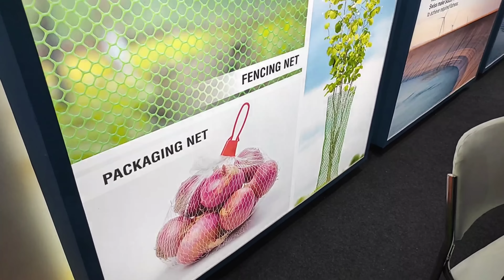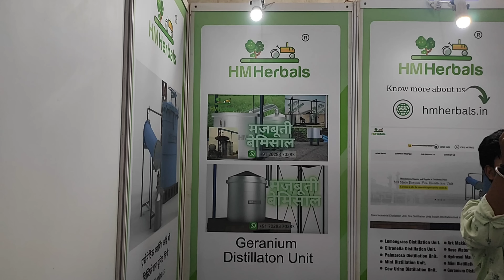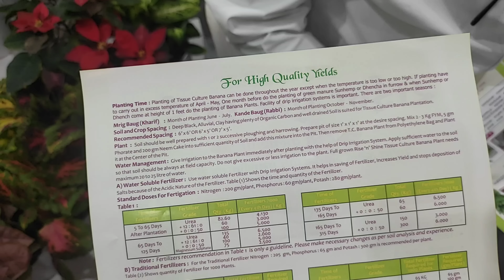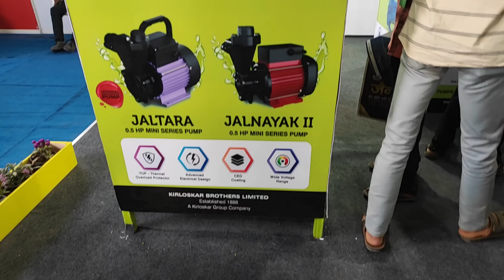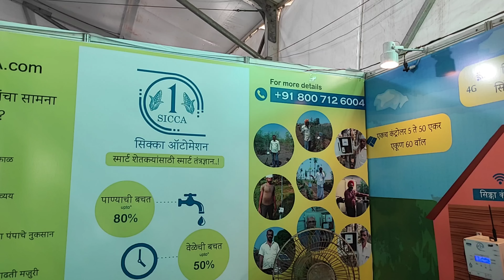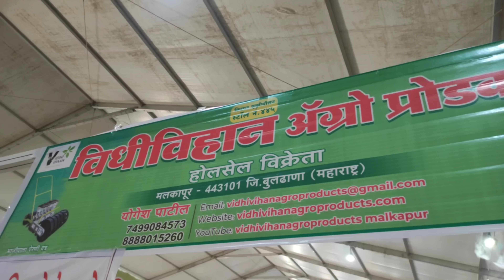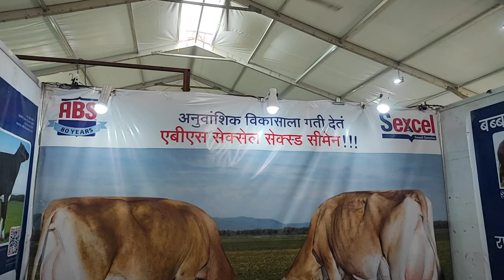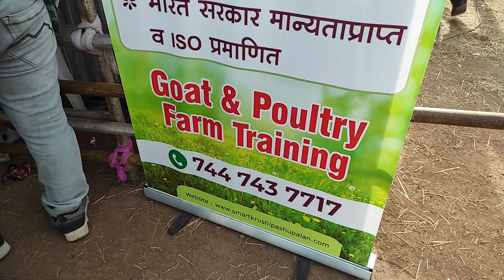किसान कृषि प्रदर्शन 2022 मोशी पुणे | Kisan Krushi Pradarshan 2022 Pune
किसान कृषि प्रदर्शन मोशी पुणे 2022.